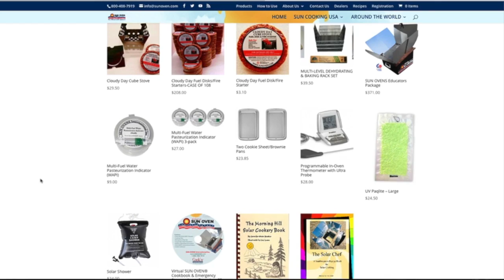So You Think You Can Cook Using The Sun? Sun Ovens International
Just the Sun Oven

Subject: Online Sun Oven Cooking Webinar

Learning to cook with the sun will help us to be better prepared and baking outdoors will reduce our utility bills.  Sun Ovens are the most commonly used solar cooker to activate the sun’s power to bake, boil, steam and dehydrate food.

I thought you might enjoy learning more about how to harness the power of the sun to cook so we invited Paul Munsen of Sun Ovens International to teach an interactive online seminar. Paul has devoted his life to sharing fundamental Sun Oven Cooking techniques with people all over the world. Join us on Thursday May 12th at 7:00 p.m. EST.

Sun Oven Cooking Essentials Seminar
Want to know more about how to cook with the power of the sun? The Sun Ovens Cooking Essentials Seminar will show you the fundamental sun cooking and baking techniques to help you warm up to the idea of cooking with the sun to save money now and be better prepared for emergencies. Whether you have a Sun Oven and want to learn more or you know nothing about solar cooking you will find this seminar beneficial.

7 p.m. Eastern Time